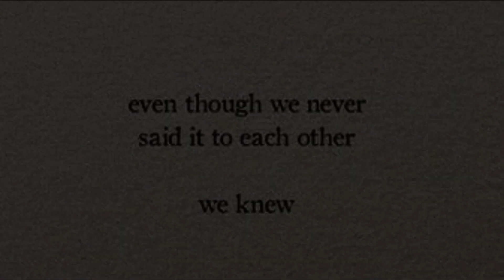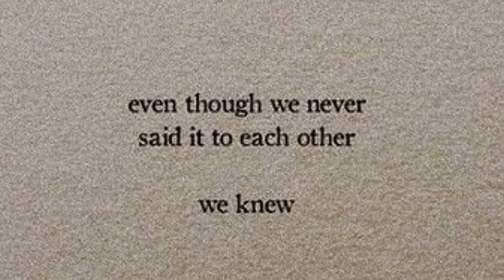advice- alex g (triple layered)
as requested by: olivia

hello! i'm jae/skgalaxxy!

i mostly make triple-layered audios, but when i'm inspired, i make other audio edits too :)

ABOUT ME:
◦ not-so-former emo kid ✌️
◦ i make these audios for fun and as a hobby (I don't earn any money from this), so please be understanding of any late requested videos/replies!

FAQ:
◦ i do take requests, so feel free to ask for an audio if i haven't made it yet! i'm always looking for new songs and artists to discover :) i may not reply to your requests right away, but i tro to reply once i have it uploaded
◦ my edits are not on spotify due to to copyright
◦ i don't upload on a schedule, but i do try to upload every now and then
◦ if you'd like to use my audios in your videos, go ahead (all i ask is that i get credited for them)
◦ i use audacity to make the audios and movie maker 10 to make the video